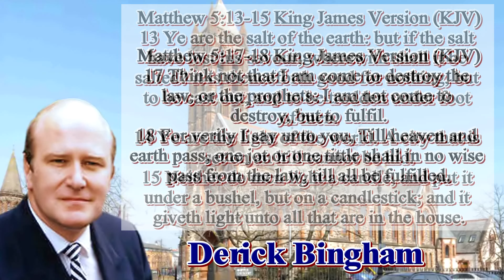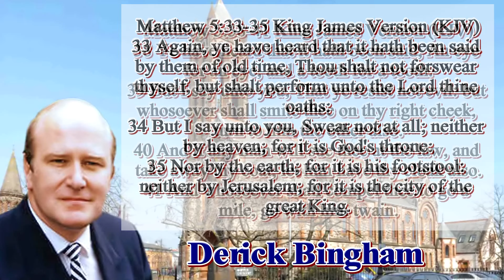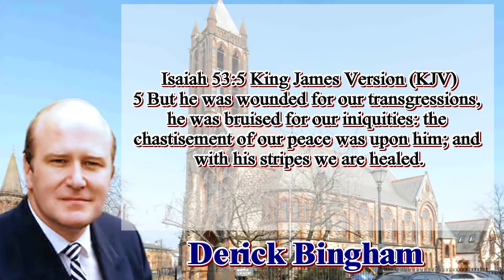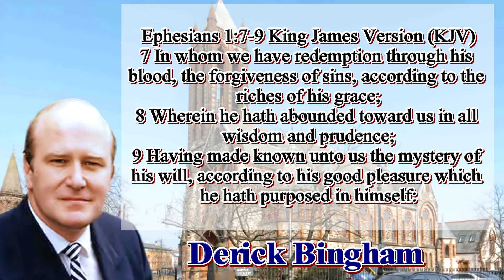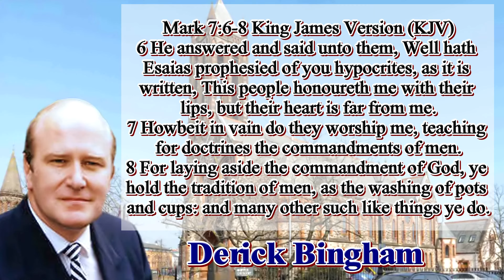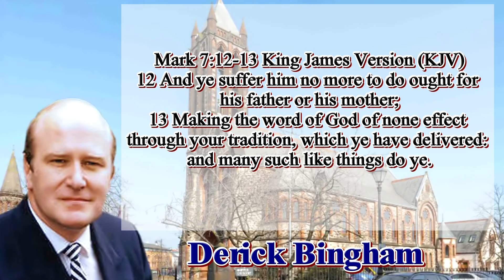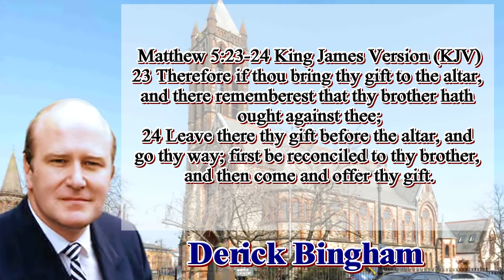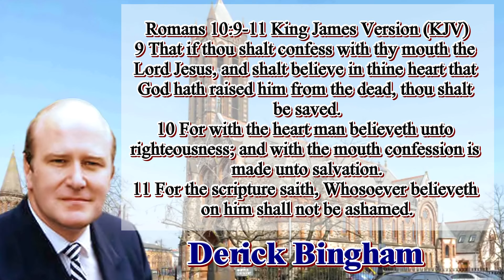Derick Bingham Series Preaching On "Matthew 5 Verses 17-30"